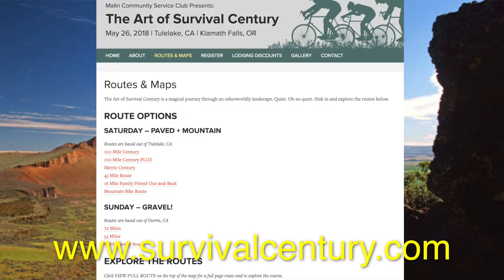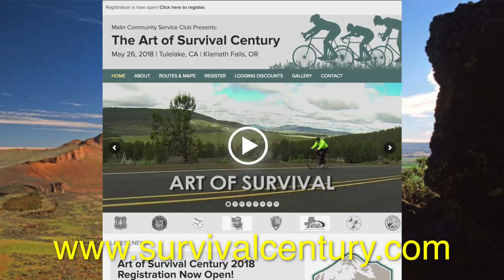PLPTalks - Lael Wilcox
In this episode of PLPTalks we Lael Wilcox!  We talk about what she thinks about on long rides, her GRIT program as well as her latest ride on a carbon fiber road bike!